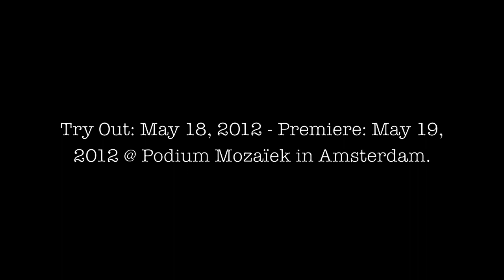In the mood of 'Mohini', Samadhi Dance Company 2012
Choreography & Concept: Vraja Sundari Keilman.
Dancers: Annlydie Groenen, Ilaria Angelicchio, Sarada Sarita Keilman, Jeffrey Stuut, Gaura Nataraj Das Furdak, Eline Vroon, Vraja Sundari Keilman, Sedrig Verwoert.

Footage: Lars Steenhoff
Edit: V.S. Keilman

For more information on Samadhi Dance Company and all performance dates of 'Mohini' please